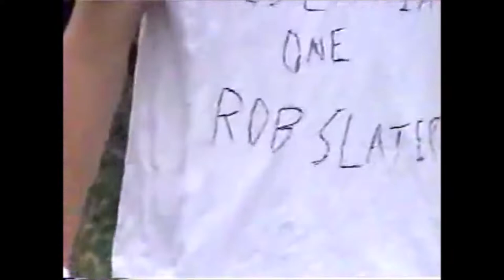Rob Slater Entrance Package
Check out this Entrance Video Package for XCW Shelbyville Superstar "The Essential One" Rob Slate